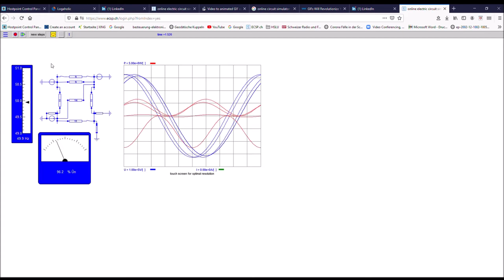online Circuit Simulator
The best online circuit simulator for teachers, lecturers, professors, students. Quickly build an electronics or power system circuit, simulate and interactively change parameters for a perfect learning and teaching experience.